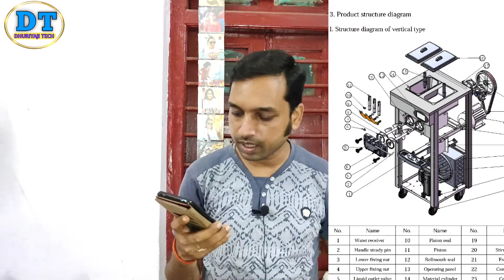सॉफ्टी मशीन की सेटिंग| ओवररन| प्रॉफिट जादा कैसे आएगा? DHURIYAJI TECH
this video is only for information